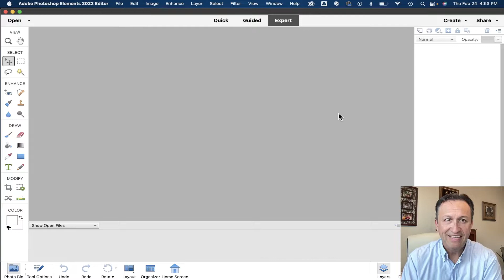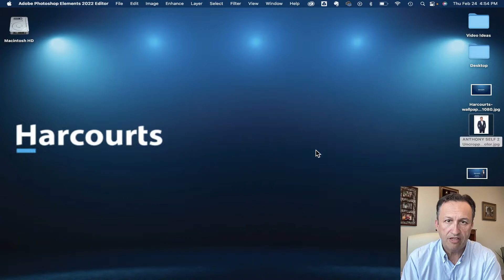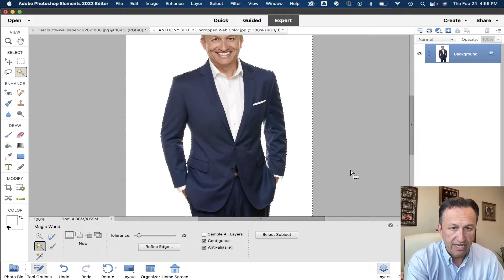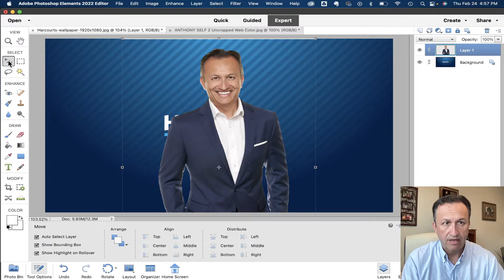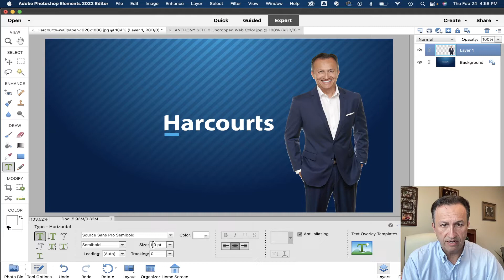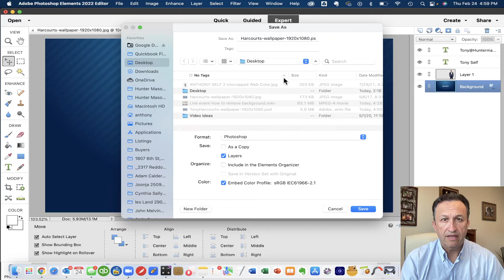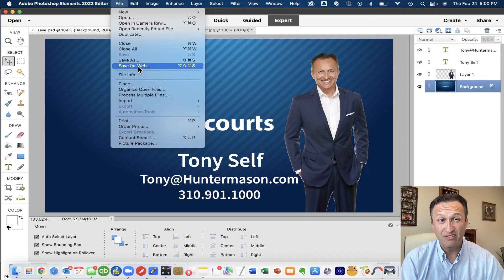Live: How to remove the background with Photoshop Elements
This is my first live event of a how to video.  I demonstrated how to use Photoshop Elements and remove the background from an image using the the powerful Magic Wand tool. Tip 1 To add multiple selections in Photoshop, hold down the Shift button.  Tip 2 Then select Inverse in the Selection menu.  I hope you enjoy!